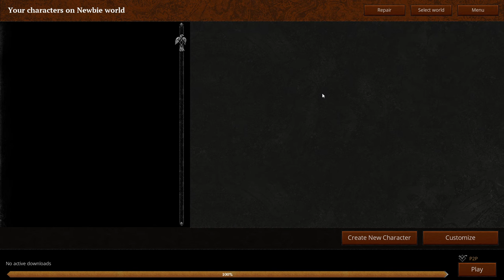Juego recomendado: Life is Feudal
(¡¡7 días gratis de prueba!!)